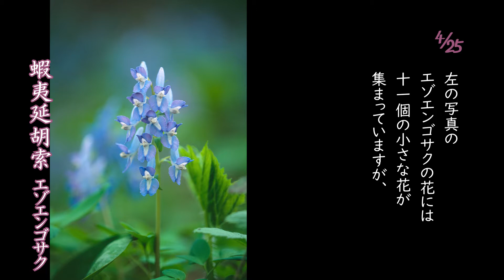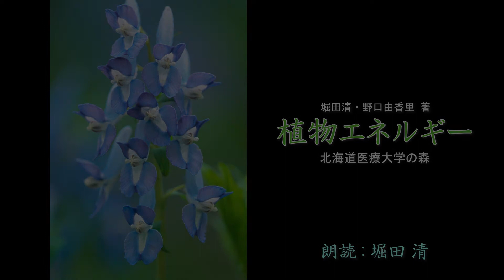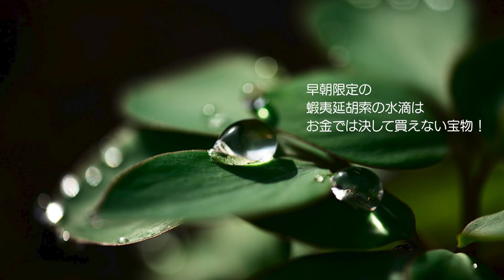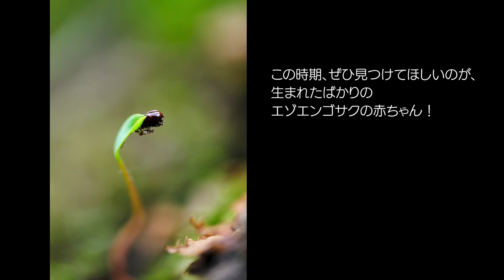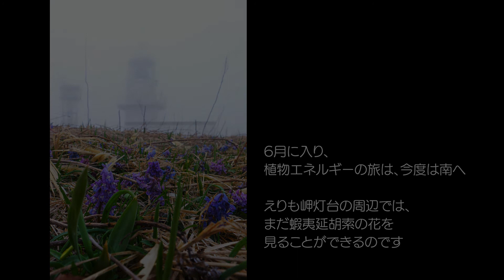『植物エネルギー 北海道医療大学の森』エゾエンゴサク【堀田清が朗読】p30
2016年7月出版の『植物エネルギー　北海道医療大学の森』を著者・堀田清が自ら朗読していきます。
本に載っていない写真も出てきますのでお楽しみに！

（フリーBGM素材サイトDOVA-SYNDROME様より）

No6『植物エネルギー 北海道医療大学の森』萌えるエネルギー【堀田清が朗読】
No7『植物エネルギー 北海道医療大学の森』ギョウジャニンニク【堀田清が朗読】
No8『植物エネルギー 北海道医療大学の森』エゾノリュウキンカ【堀田清が朗読】